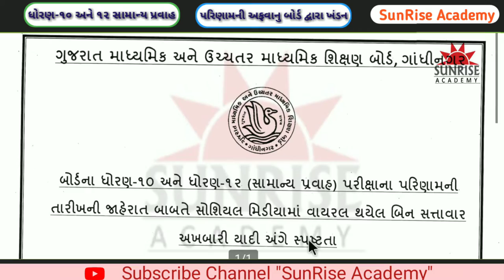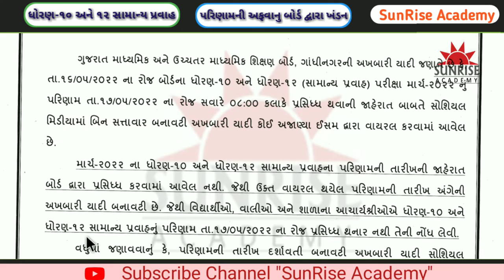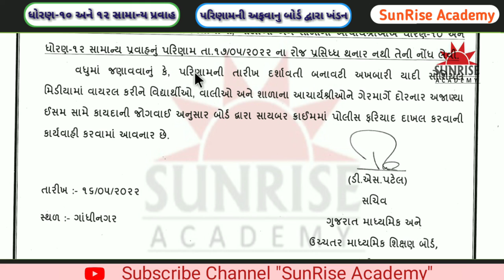ગુજરાત બોર્ડ તરફથી અખબારી યાદીનુ ખંડન। Gujarat Board Strictly Action On Unknown Person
SunRise Academy